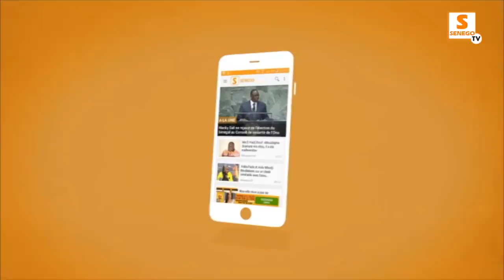Ama Baldé vs Modou Lô : “Combat bi, lougn ci Guiss, je prie pour qu’il n’ait pas lieu” Serigne Cissé